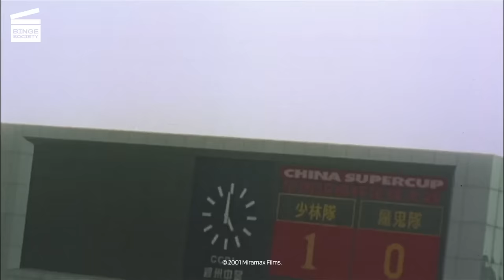Shaolin Soccer : Victoire finale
L’équipe Shaolin, malgré la triche de l’équipe adversaire, remporte le match.